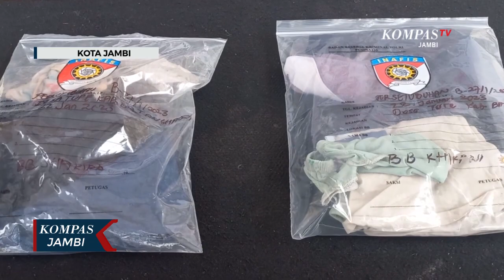Mabuk, Dua Remaja di Perkosa Sepuluh Orang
JAMBI, KOMPAS.TV - Tim subdit renakta direktorat reserse kriminal umum berhasil menangkap sepuluh orang pelaku pemerkosaan terhadap anak di bawah umur di salah satu ruangan SD di Kabupaten Batanghari Jambi. Dalam penangkapan tidak ada perlawana dari pelaku.

Penangkapan pelaku berdasarkan laporan orang tua korban, anaknya mendapat pelecehan seksual dan di perkosa oleh pelaku, berdasarkan laporan tersebut polisi menangkap pelaku. Dihadapan penyidik pelaku mengaku perkosa dua bocah yang masiih berumur belasan tahun perbuatan bejat pelaku ini dilakukan saat kondisi mabuk.